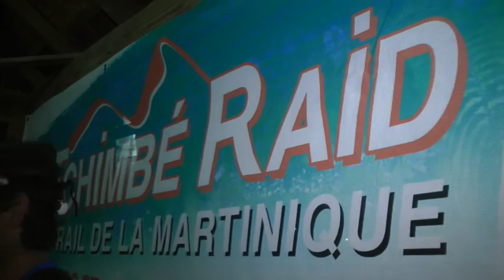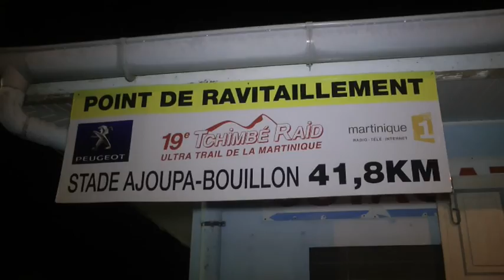RESUME 19EME TCHIMBE RAID 2016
Après un départ au Prêcheur, ce 19éme Tchimbé raid nous  a réservé bien de surprises. une version complète sera disponible bientôt.
Bon visionnage.